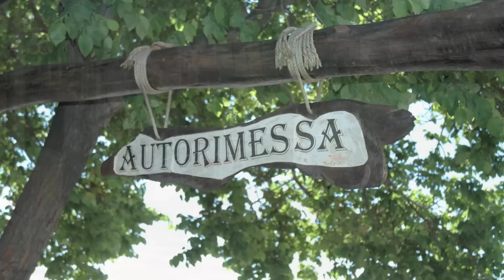風に吹かれて街歩き 陽気な南イタリア ナポリ、マテーラ、アルベロベッロ、シチリア島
ナポリからマテーラ、アルベロベッロ、海を渡ってシチリア島までの旅をしてきました。どこの町でもイタリアの人びとは明るく陽気だ。